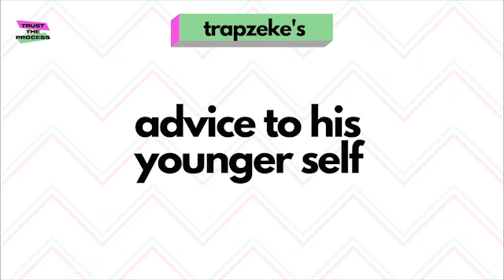Milton's Trapzeke talks new single "Back To Him" + 2022 mindset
R&B recording artist and professional thai boxer Trapzeke stops by the studio to break down his new single “Back To Him”, his songwriting process and his mindset heading into 2022.

Key Moments:

01:14 - Trapzeke’s musical beginnings
03:15 - Songwriting process
05:54 - Breaking down “Back To Him”
08:31 - Favourite lyric from the new single
09:50 - Thai boxing experience + mental game
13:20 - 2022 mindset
16:00 - Trapzeke’s advice to his younger self

Discover more at ttp.show
Trust the Process - Unfiltered conversations with Toronto's creative talent.